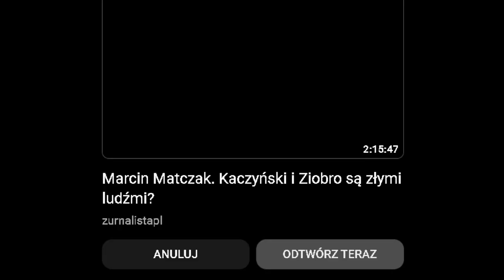Konferencja prasowa PiS - pytania dziennikarzy